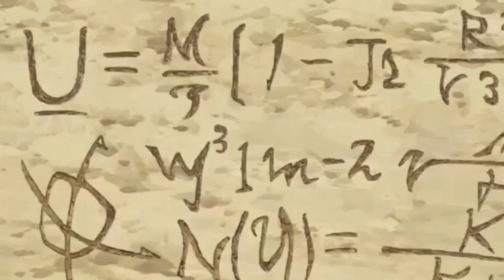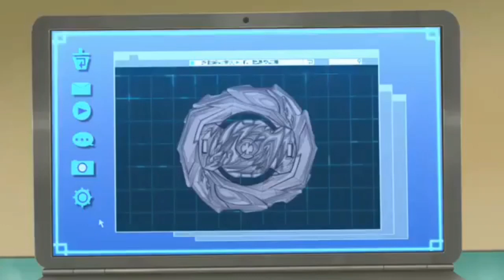Beyblade Burst Gachi 「AMV」Time Of Dying | Shirosagi AMV'S Channel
Song: Three Days Grace - Time Of Dying

Apps: Vn Editor